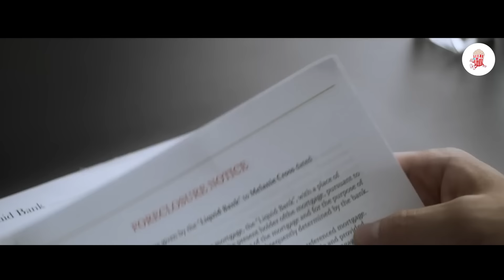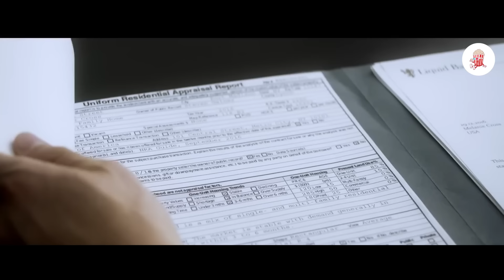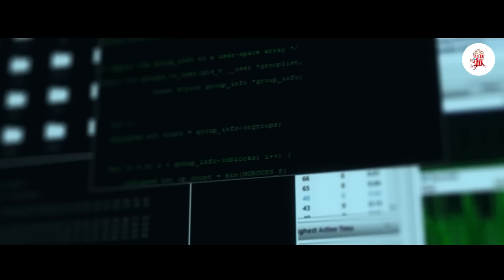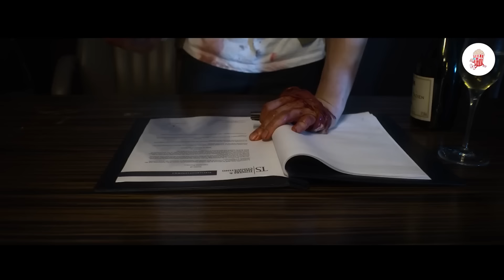Zaključani Unutar Zgrade Zaposleni Imaju 8 Sati Da Pronađu I Ubiju Šefa Bez Ikakvih Posljedica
Virus se širi kroz zgradu punu odvjetnika koji zabijaju nož u leđa, uzrokujući da izgube kontrolu nad svojim emocijama i ubijaju jedni druge kako bi stekli moć prije nego što karantin završi.